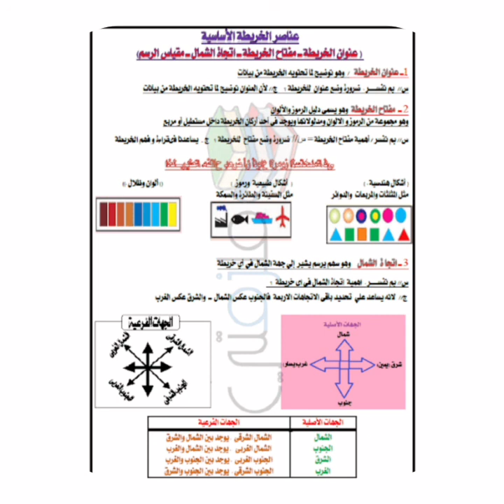# موقع مصر الجغرافي دراسات اجتماعية#الصف الرابع الابتدائي ٢٠٢٢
درس تعليمي